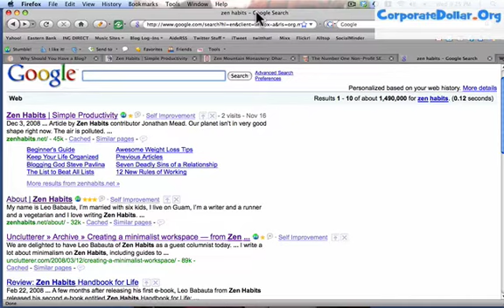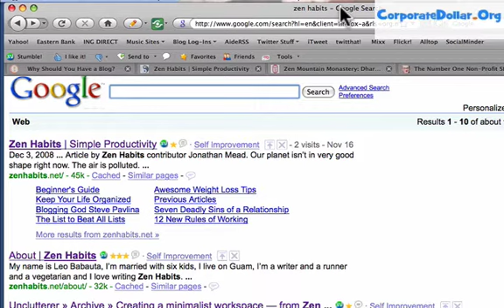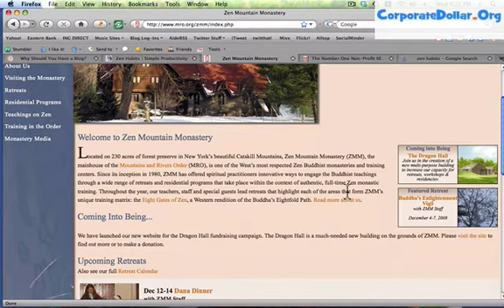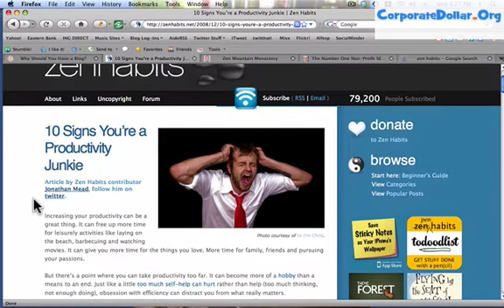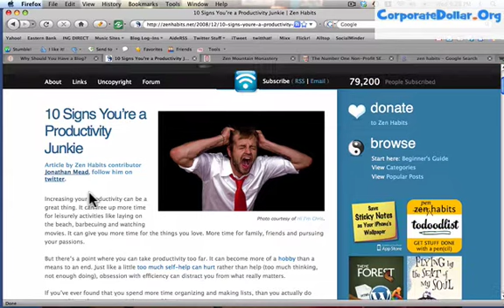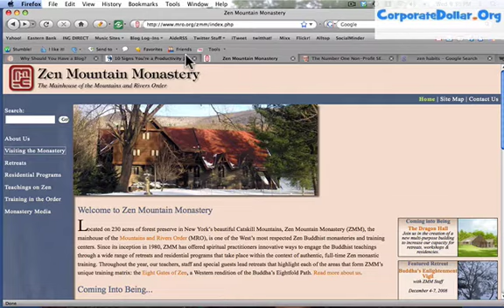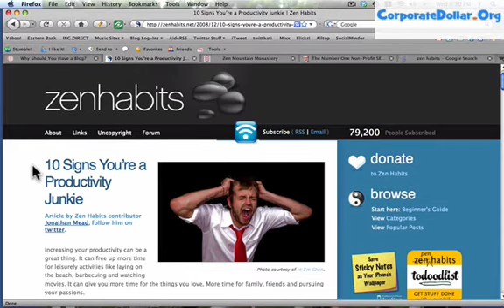Video Post: Website versus Blog - Search Engine Rankings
Using a blog platform, like WordPress (with the Thesis theme, of course), to run your website means that your non-profit will get more love from Google.

Search engine optimization, or the tweaking of your website to rank high in Google, can be summed up in a simple business objective that Google holds near and dear to their hearts:

Lets give the most valuable, relevant and current results to folks who use our search engine!